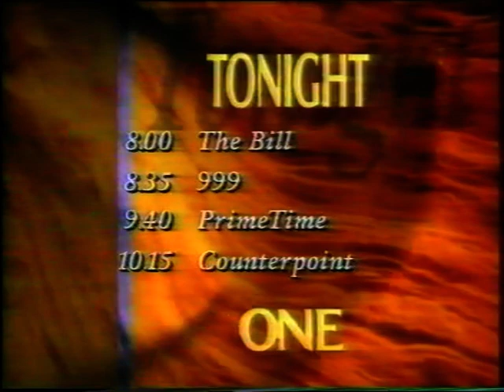Next Week On Montana Sunday Theather 1993